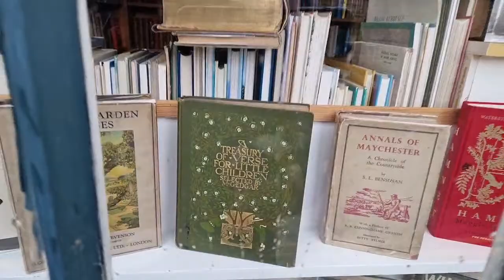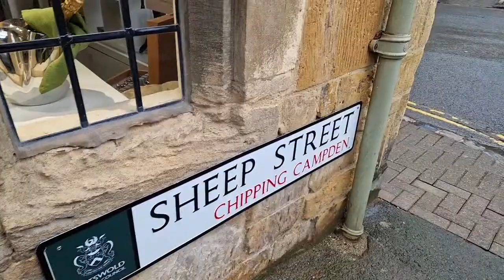Chipping Campden - Beautiful Cotswolds (Community Funded Tour - Free to Join)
Join me to explore some familiar and some new locations in the historic and attractive Cotswolds market town of Chipping Campden.

This tour is free to join thanks to the generosity of our community.
And to keep up to date with all my tours and talks, head